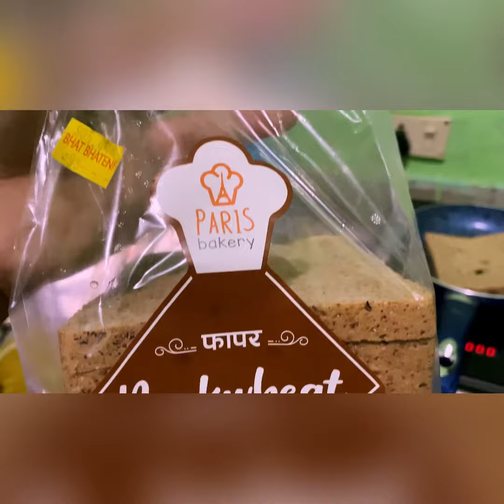4K video making of chicken and special bread 🍞// BUCKWHEAT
Let’s go with something different!😉✌🏻🍞🐓